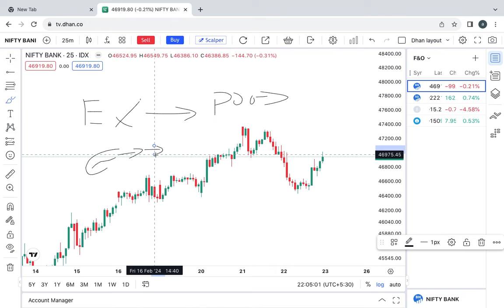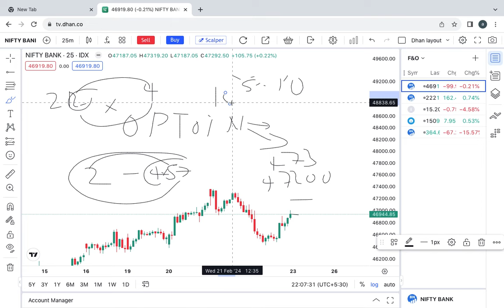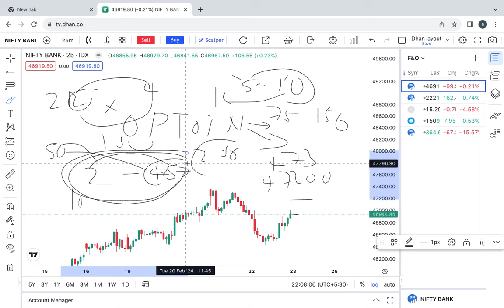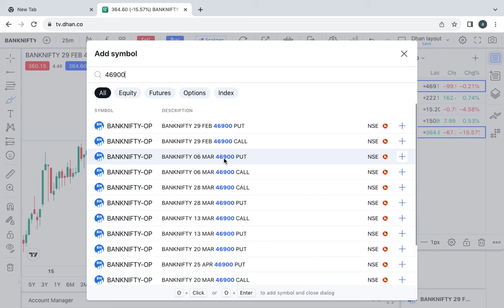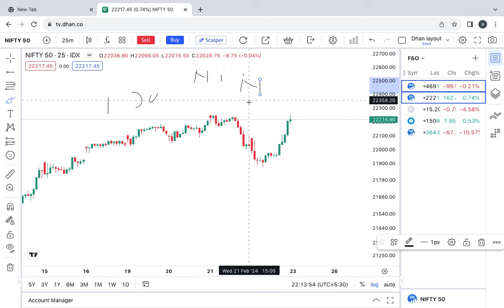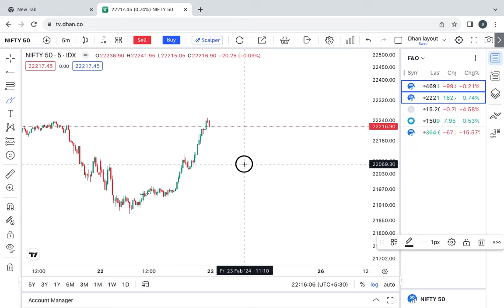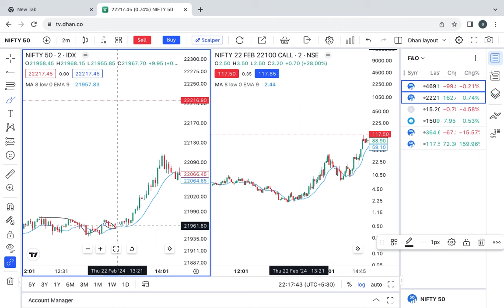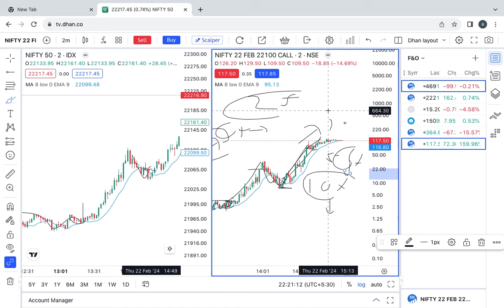expiry special 8EMA option buying setup | expiry trading for beginner traders